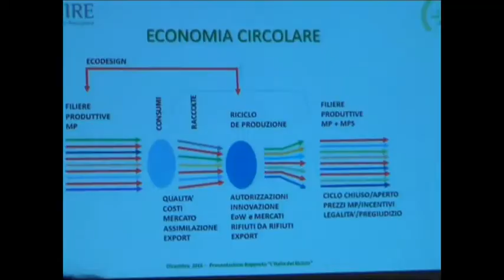L'Italia del Riciclo 2016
Presentazione del rapporto realizzato da Fise Unire e Fondazione per lo Sviluppo sostenibile